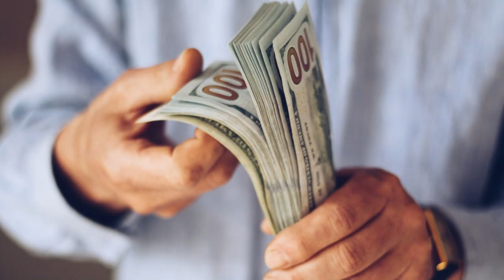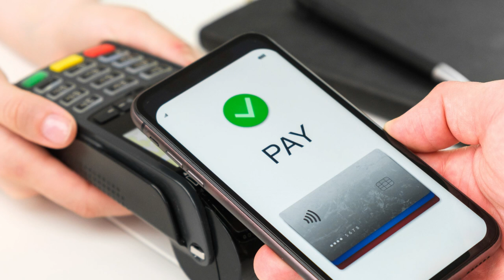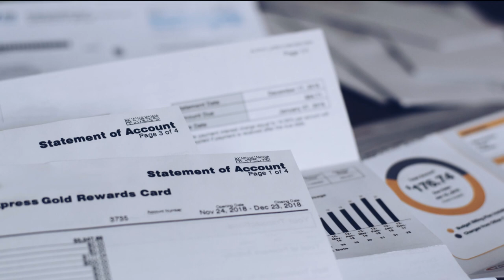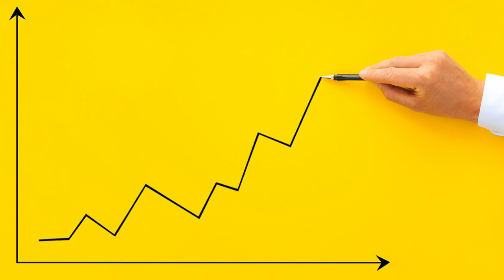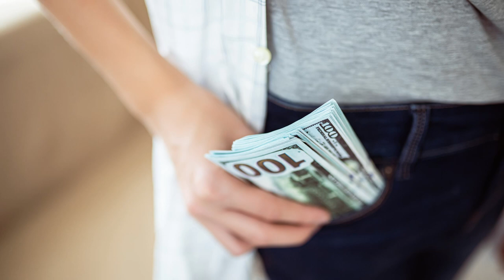How Dirty Laundry Makes Clean Money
Today, in this video we're going to take a look at dirty clothes and how you can cash in on everyone elses dirty laundry by investing in a what is probably one of the most lucrative business that you might not have considered before, and that is investing in a laundromat. While it may not seem like the most glamorous investment, owning a laundromat can provide a steady stream of income and a great return on investment. In this video, we'll discuss the reasons why investing in a laundromat is a great idea and what you need to know before you get started. So, sit back, relax, and let's get started.

First and foremost, owning a laundromat can provide a steady stream of income. People will always need to do laundry, and not everyone has access to a washer and dryer in their home. This means that there will always be a demand for laundromats. With the right location and marketing, you can attract a consistent customer base and generate a reliable source of income. Laundromats are known to have between a 20 and 30 percent return on investment and a success rate of over 90 percent.